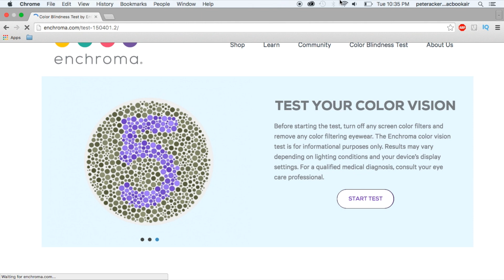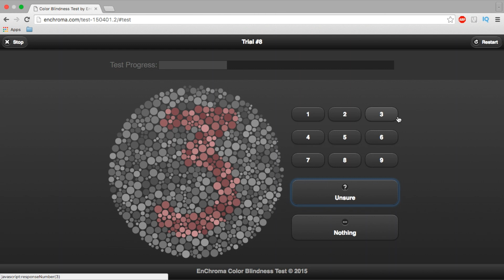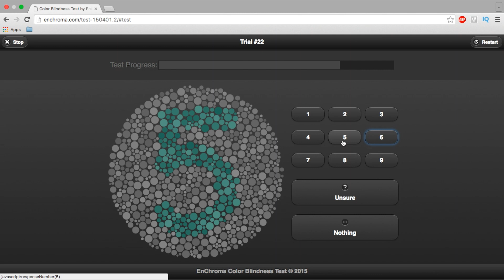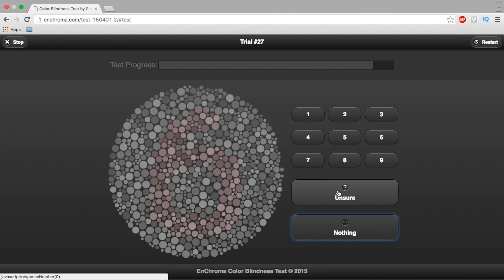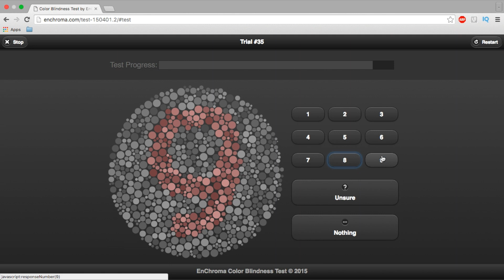IF YOU CANT SEE THE "7" YOU ARE COLORBLIND! (1 iN 5 DON'T PASS)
colorblind test